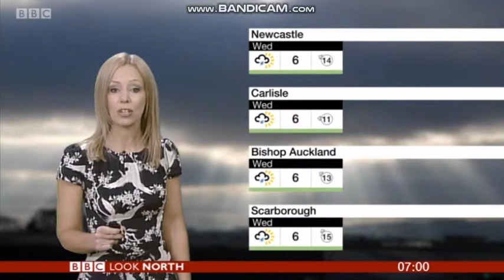Lisa Gallagher Look North weather presenter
Original airdate: Tuesday November 20th 2018.